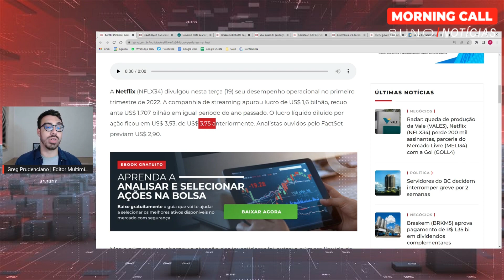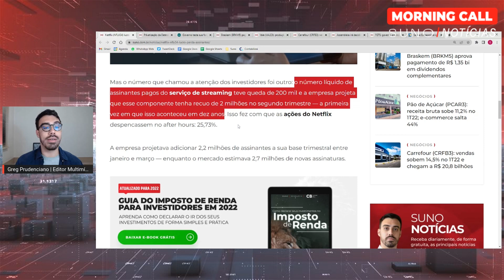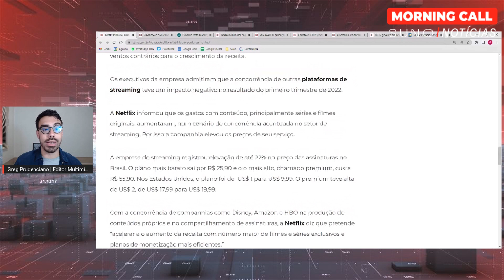NETFLIX (NFLX34): lucro cai, empresa perde assinantes e ações derretem!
A Netflix (NFLX34) divulgou seu desempenho operacional no primeiro trimestre de 2022.

A companhia de streaming apurou lucro de US$ 1,6 bilhão, recuo ante US$ 1,707 bilhão em igual período do ano passado.

O lucro líquido diluído por ação ficou em US$ 3,53, de US$ 3,75 anteriormente. Analistas ouvidos pelo FactSet previam US$ 2,90.

Essa é a Notícia do Dia!

✨ 💰 𝗗𝗲𝘀𝗮𝗳𝗶𝗼 𝗱𝗮 𝗥𝗲𝗻𝗱𝗮 𝗲𝘅𝘁𝗿𝗮 | 𝗖𝗼𝗺𝗲𝗰𝗲 𝗮 𝗿𝗲𝗰𝗲𝗯𝗲𝗿 𝗮𝗹𝘂𝗴𝘂é𝗶𝘀 𝗺𝗲𝗻𝘀𝗮𝗶𝘀 𝗱𝗲 𝘃á𝗿𝗶𝗼𝘀 𝗶𝗺ó𝘃𝗲𝗶𝘀